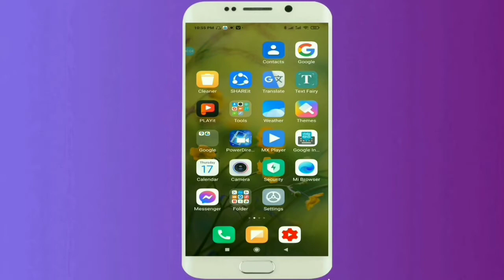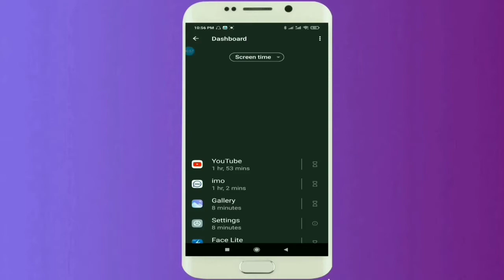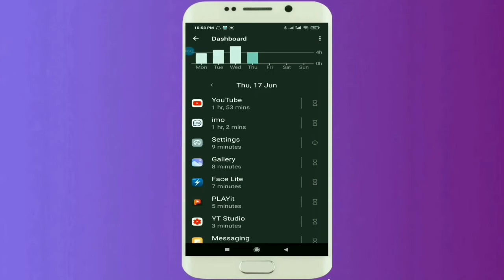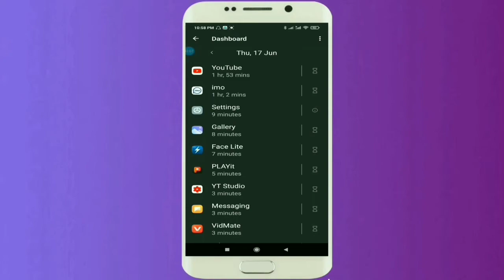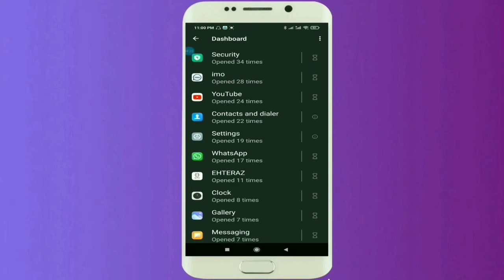Kisi bhi ladhki ka chori pakro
Kisi bhi ladhki ka chori pakro | girlfriend ka pol kholo | mobile ka khufiya setting | mobile trick | hindi

Is video me bataya hai ke aaf ke mobile ke pure din me kitna bar kaun app chalaya mobile se chori pakde mobile setting tips mobile privacy setting
Mobile ke digital wellbeing setting se Kiya hits hai janiye Hindi me

Techni receive